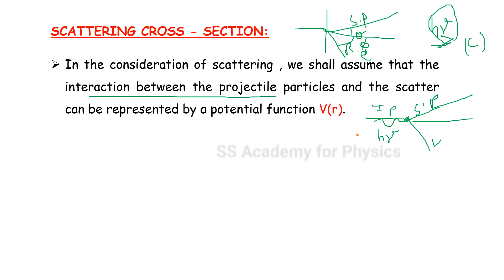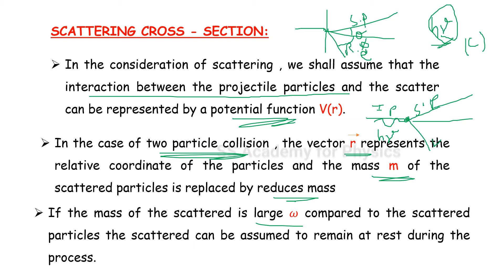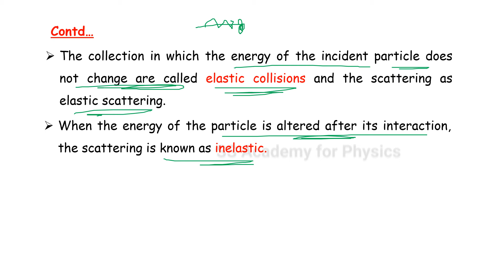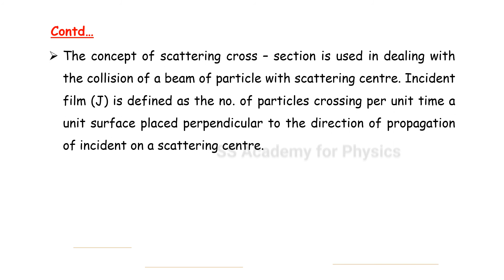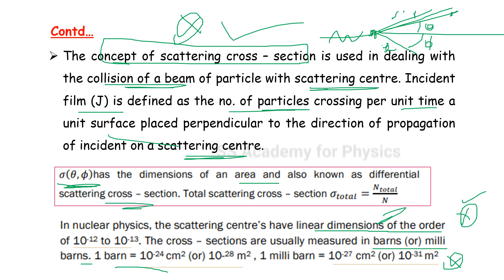PG TRB PHYSICS |UNIT 8 |Quantum Mechanics | Scattering Cross-Section| SS Academy for physics| Tamil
PG TRB – PHYSICS | UNIT – VIII | Quantum Mechanics | Scattering Cross-Section | Important points and shortcuts | SS Academy for physics
Scattering Cross-Section  in Quantum Mechanics

what is Scattering Cross-Section  in Quantum Mechanics?
Explain Scattering Cross-Section in Quantum Mechanics

 Quantum Mechanics       shortcuts
Quantum Mechanics       important points
Quantum Mechanics      Important points and shortcuts